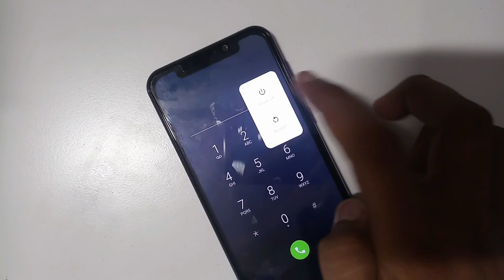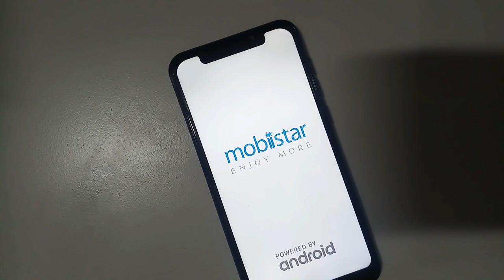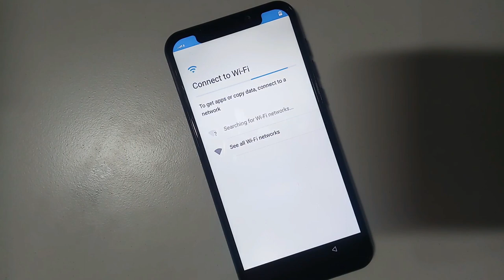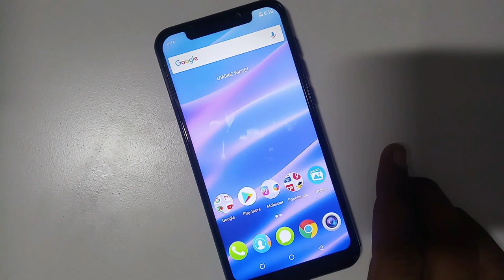Mobiistar X1 Notch Hard Reset And Pattern Lock Reset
Direct Link =

Comment Here
Or

X1 Notch
lock reset

How To Mobiistar X1 Notch pattern unlock
How To Mobiistar X1 Notch pattern reset
How To Mobiistar X1 Notch phone lock
How To Mobiistar X1 Notch format
How To Mobiistar X1 Notch hang on logo done
How To Mobiistar X1 Notch sim lock
How To Mobiistar X1 Notch screen unlock
How To Mobiistar X1 Notch pin lock
How To Mobiistar X1 Notch stuck on the logo has done